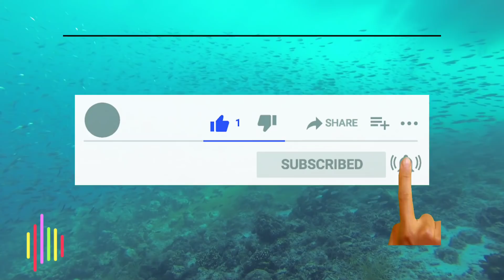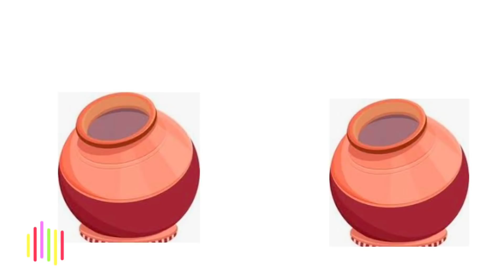🔴रास्ते के फ़ूल | 👳पति पत्नी की कहानी | Hind Kahani | Lok Katha | Best Hindi Story | Bed Time स्टोरी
रास्ते के फ़ूल | हिंदी कहानी | Hind Kahani | Lok Katha | Best Hindi Motivational Story | Bed Time

Our Other HINDI Stories-- link is below

Music from - kinemaster asset store